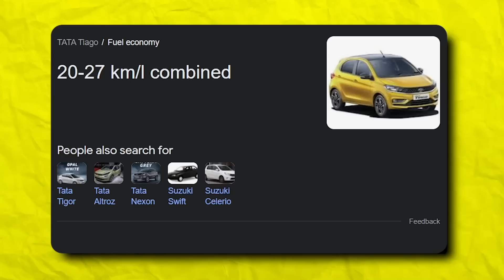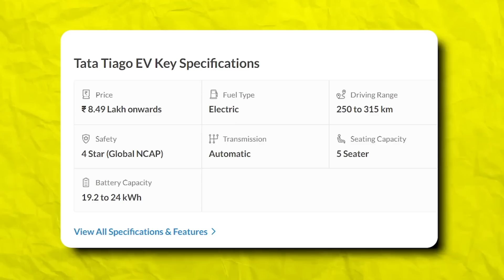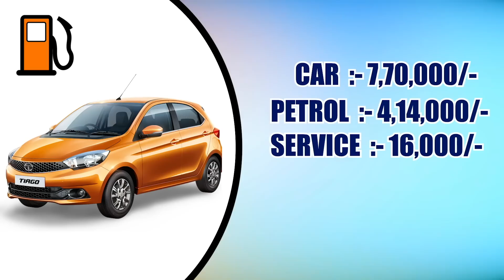Sasti EV ka Asli Sach - Cost Analysis ft Tata Tiago ! (Hindi)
Doston is video me Petrol Vs CNG Vs EV ki Cost Analysis ki hai with Tata Tiago Car Example !